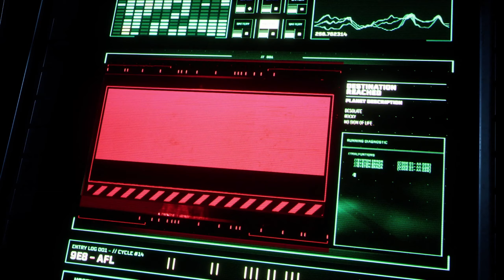Arrivée sur Atropos - Returnal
Comme quoi s'écraser sur une planète extraterrestre n'est JAMAIS une bonne chose.